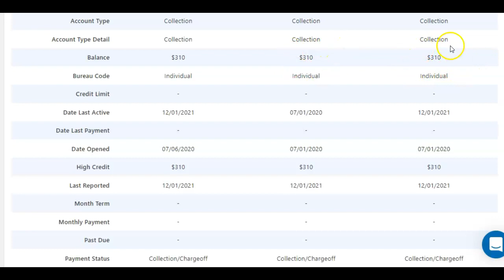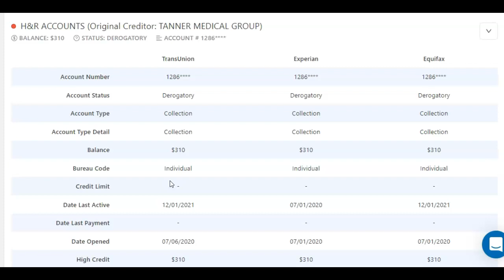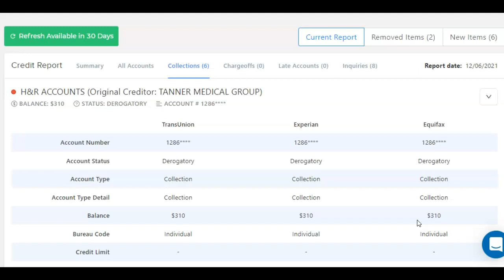Why You Shouldn't Be Paying On A Collection Account Ever | Save Your Money Credit Repair Software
Our mission is to Impact & Augment Over 10,000,000 Financial Lives!!!

Content claims: All video and sound clips were produced by Financial Impact Lifestyle Augmenters  Some of our links will take you to promotion items where we are affiliates of that program.  This information is intended to bring you value to your credit & financial process.

Credit Repair Software, Credit Repair, How To Delete Inquiries, Don’t Pay For Collection Accounts, Credit Bureaus Exposed, Credit Repair Software EXPOSED, Credit Repair EXPOSED, How To Delete Inquiries EXPOSED, Don’t Pay For Collection Accounts EXPOSED, How To Boost My Credit Score, 101 Credit Fixes To Boosting Your Credit Score, Credit Reversal, Credit Reversal Credit Repair, Credit Reversal EXPOSED, Fastest Way To Remove A Derogatory Account Off Your Credit Report, 100 Point Score Increase, Why Do You Have Bad Credit Bad Finances, Credit Repair Financial Literacy, Sneak Peek At Back End Credit Repair Violations Mark Up, FCRA Credit Repair Violations, Collection Agency Letter Debt Collection Law Violation, Credit Restoration Laws, Why You Shouldn't Be Paying On A Collection Account Ever, Save Your Money Credit Repair Software